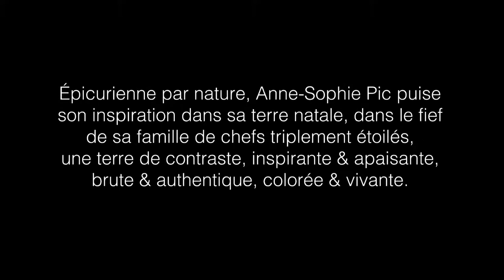Mijoté dans la drome - Automne - Daily Pic par Anne-Sophie Pic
Epicurienne par Nature, Anne-Sophie Pic puise son inspiration dans sa terre natale, dans le fief de sa famille de chefs triplement étoilés, une terre de contraste, inspirante & apaisante, brute & authentique, colorée & vivante. 🌿

Comme un tampon de qualité, DAILY PIC estampille ses produits du «MIJOTÉ DANS LA DRÔME» : tous les jours, dans le souci d’une qualité constante, les recettes sont pensées et conçues de A à Z par la Cheffe et ses équipes dans leur fabrique valentinoise.
« MIJOTÉ DANS LA DROME », c’est aussi l’évocation d’une terre familiale, fief d’une lignée de chefs triplement étoilés, région chaleureuse, réputée pour sa coloration gastronomique
et ses produits de qualité.